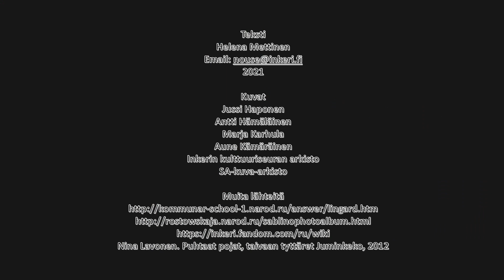Inkere. Joki ja tarina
Inkere oli yksi Inkerinmaan suomalaisista pitäjistä ja seurakuta. Video sisältää tietoa Inkereen historiasta, faktoja ja tarinoita.